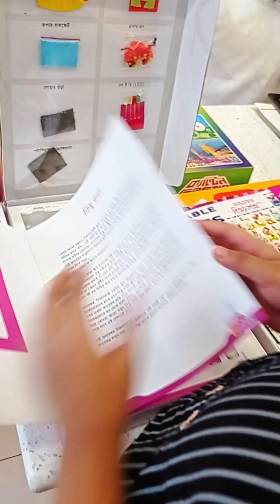নুসাইবার ঘুরাঘুরি পার্ট -২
নুসাইবার ঘুরাঘুরি পার্ট -২ food funny vlog minivlog #enjoy